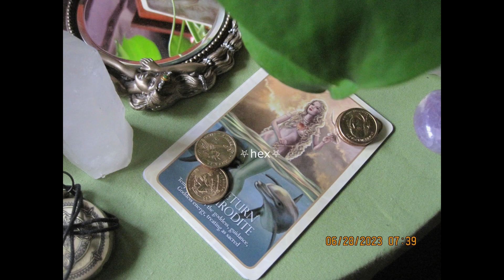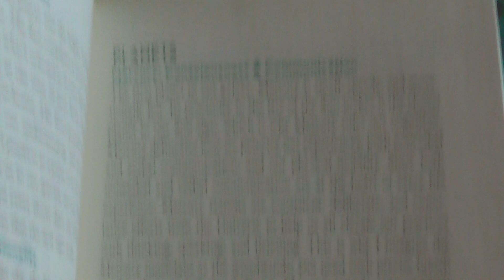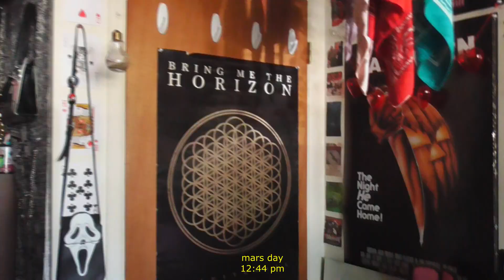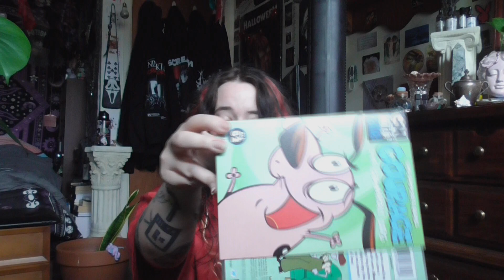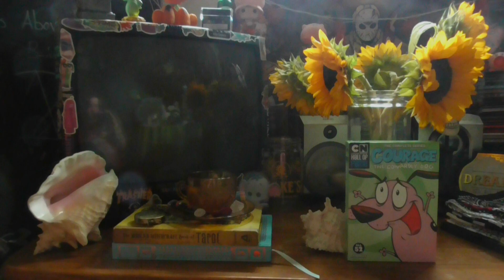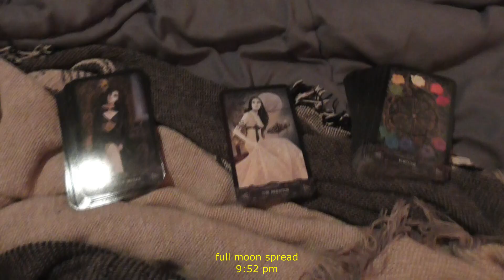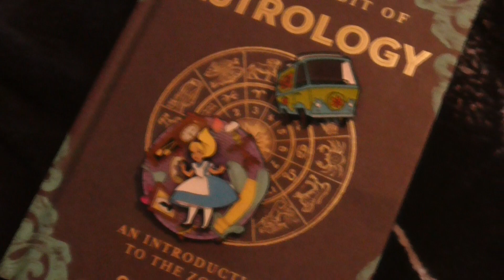EP 64: full blue moon, digital book of shadows, trinket shelf tour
riotwasteland on all platforms

0:00 intro
0:15 moon day : incense, cartoons, reading
1:05 digital book of shadows
1:35 tarot pull of the day
2:09 rearranging my hoodies
2:52 courage the cowardly dog dvd series
5:05 clean space & mother nature & more courage
5:33 full blue super moon
6:30 venus day
7:05 tiny pin haul
7:35 sunset
7:50 vhs tape funkos and a new purse!
9:57 trinket shelf
10:35 outro